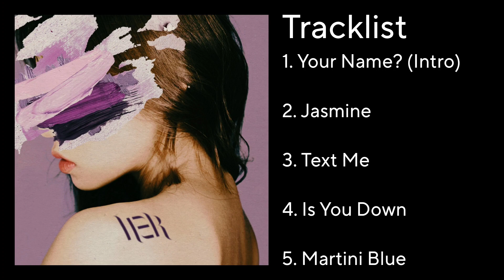DPR LIVE - Her / 풀앨범 INST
0:00 Your Name? (intro)
0:16 Jasmine
3:36 Text Me
6:37 Is YouDown
9:04 Martini Blue